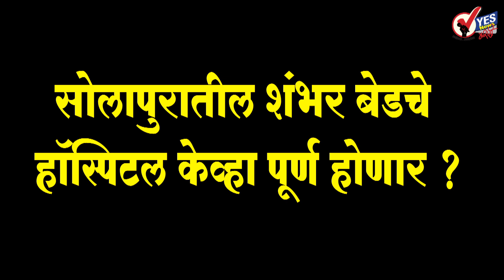सोलापूरच्या प्रमुख प्रश्नांबाबत जिल्हाधिकारी आणि आयुक्तांनी सांगितली महत्त्वाची माहिती..!